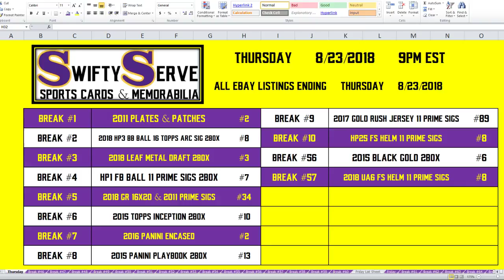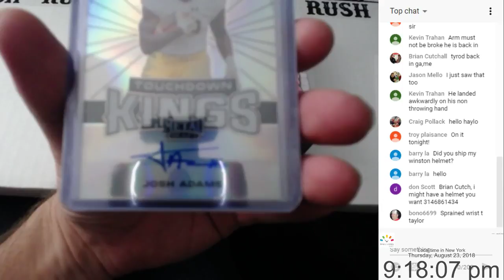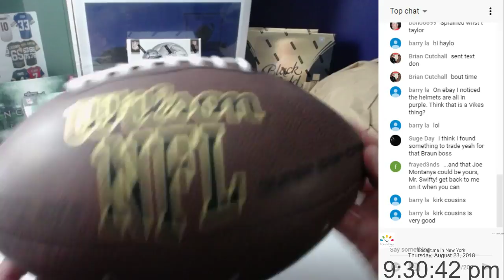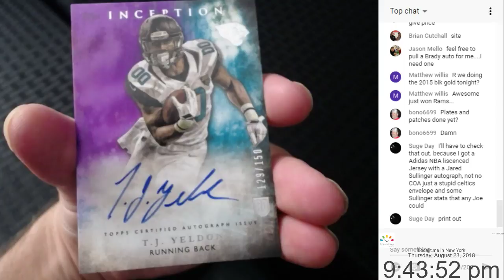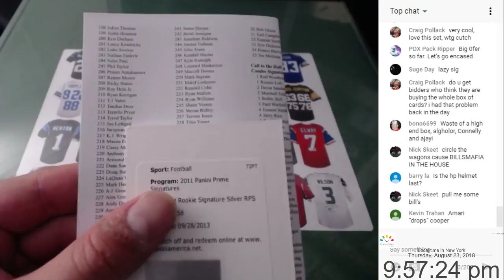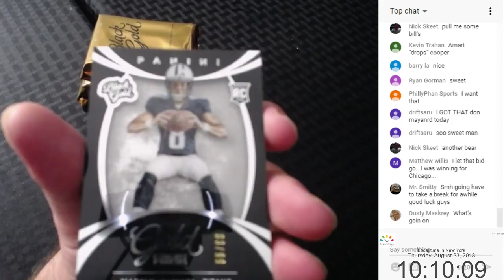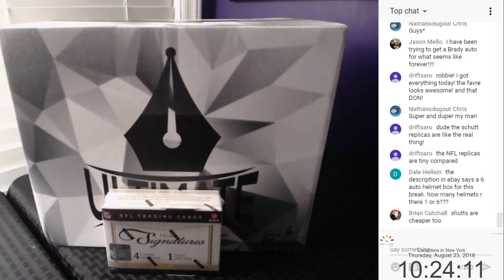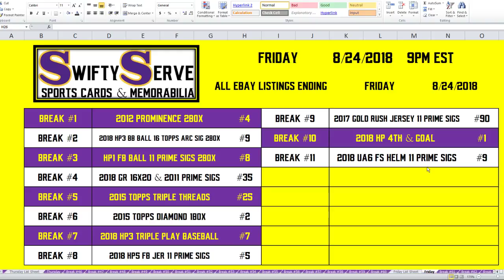08.23.2018 - 9PM EST - eBay Listings Ending Thursday 08.23.2018 (BACKUP)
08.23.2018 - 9PM EST - eBay Listings Ending Thursday 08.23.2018